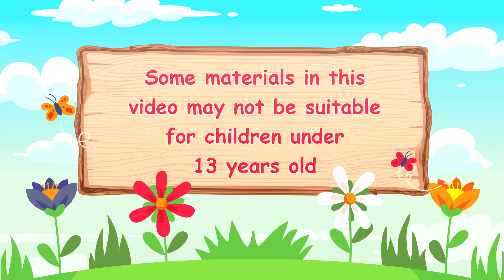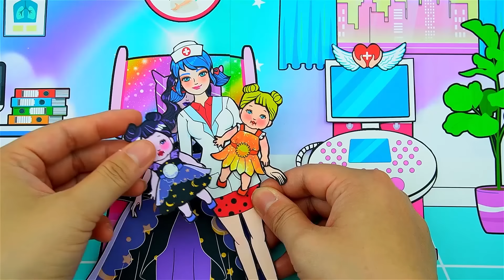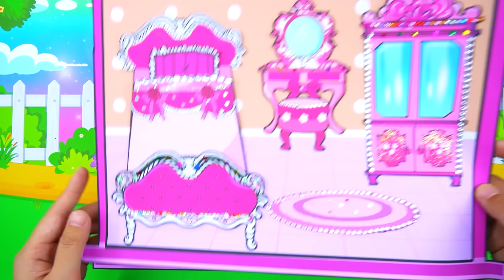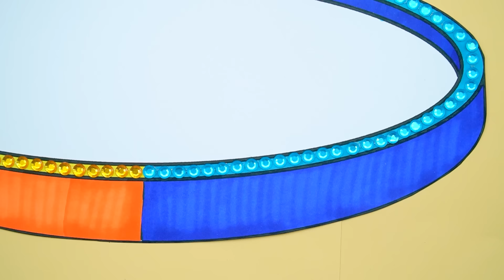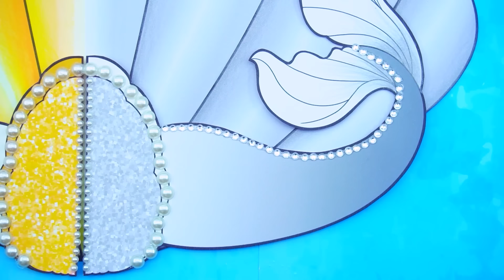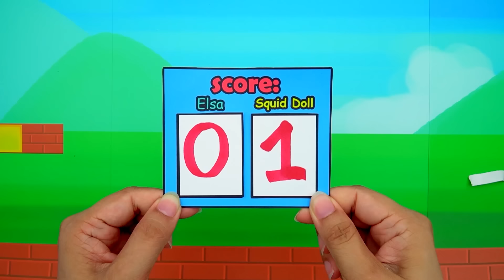Học Làm Búp Bê Giấy - Mẹ Con Rapunzel Trang Trí Váy Đẹp Phong Cách Ngày & Đêm - Búp Bê Giấy Sáng Tạo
Chào mừng bạn đến với Doll Vietnamese!
Chúc bạn có thời gian vui vẻ khi xem video của chúng tôi, nơi chúng tôi cho bạn thấy niềm yêu thích vẽ, sáng tạo và làm búp bê tùy chỉnh cũng như đồ thủ công tự làm bằng tay 💕
Mỗi video kể những câu chuyện vui nhộn và những khoảnh khắc ngọt ngào về tình yêu, gia đình, tình bạn và dành cho trẻ em trên 13 tuổi 💕
Về chúng tôi:

✔️ Tất cả nội dung âm thanh và hình ảnh trong kênh này thuộc quyền sở hữu của SCONNECT.